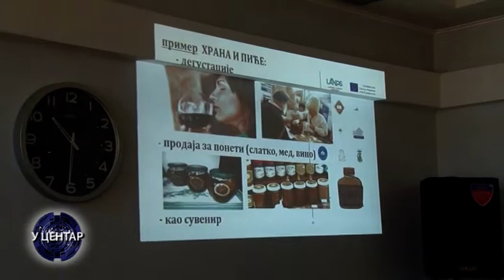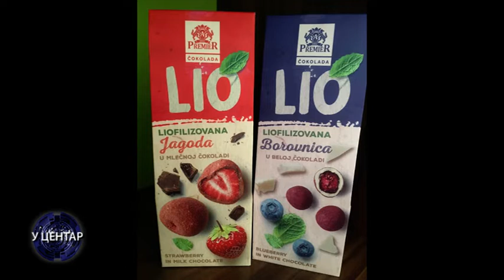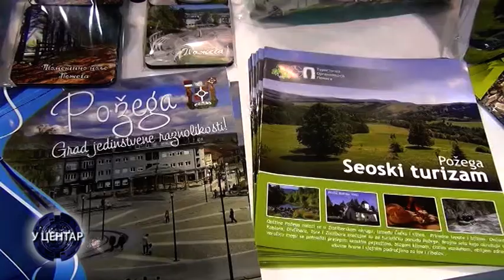U centar - Nataša Bradonjić, v.d. direktora Turističke organizacije Požega - 01.06.2020.